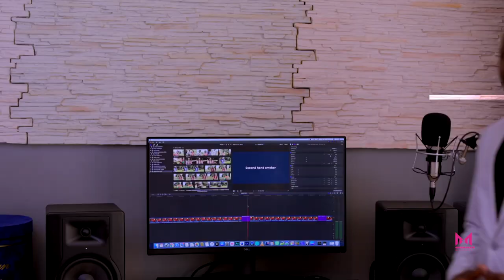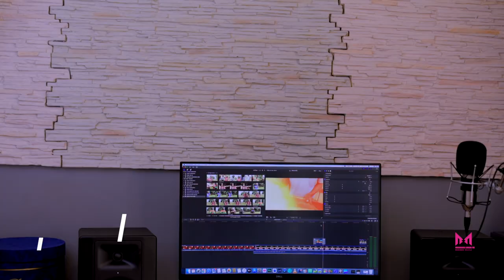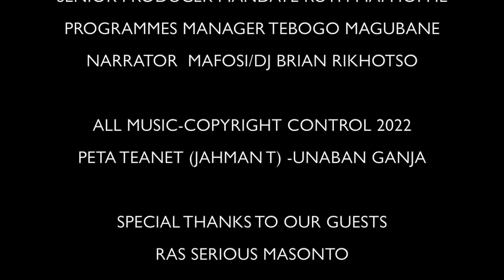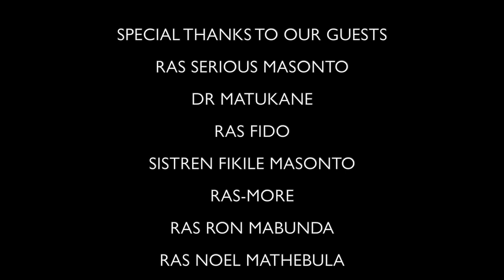Marijuana Legalisation Documentary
PRODUCED BY  DJ BRIAN RIKHOTSO
RESEARCH DJ BRIAN RIKHOTSO
EDITED  @ BHARULE STUDIOS
EDITED DJ BRIAN RIKHOTSO
SHOT MAFOSI/DJ BRIAN
CAMERA MAFOSI/DJ BRIAN RIKHOTSO
SENIOR PRODUCER MANDATE RUTH MAPHOPHE
PROGRAMMES MANAGER TEBOGO MAGUBANE
NARRATOR  MAFOSI/DJ BRIAN RIKHOTSO

ALL MUSIC-COPYRIGHT CONTROL 2022
PETA TEANET (JAHMAN T) -UNBAN GANJA

RAS SERIOUS MASONTO
DR MATUKANE
RAS FIDO
SISTREN FIKILE MASONTO
RAS-MORE
RAS RON MABUNDA
RAS NOEL MATHEBULA